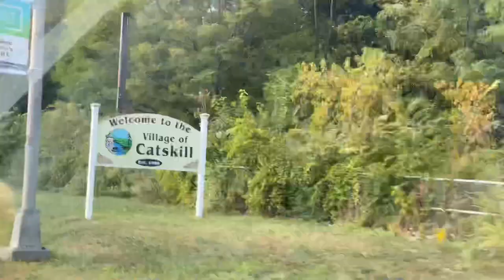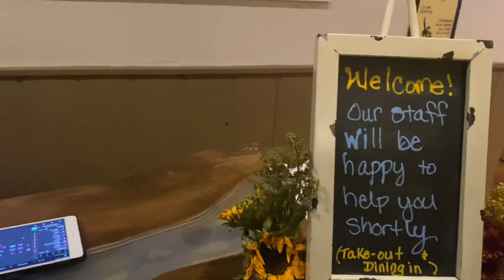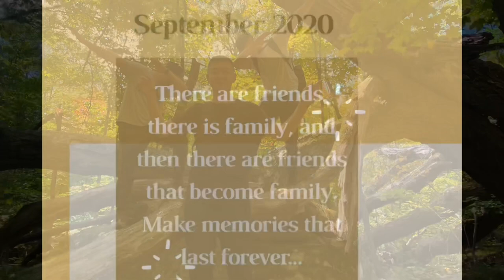Glamping & Hiking Mini Getaway (Catskill & Windham)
Hi everyone!

Thank you for stopping by to watch my first YouTube video!

A few friends and I planned a glamping trip to Catskill, NY and a day hiking trip to Windham, NY. Thought it’ll be nice to record our adventurous moments and share with you all.

We stayed at EastWind Hotel and Bar. It was beautiful and the staffs were so kind and so accommodating. Definitely worth a visit, check them out

After our good night’s rest, we went to a near by hiking trail “Elm Ridge Wild Forest” which was actually a few minutes drive from our stay. There’s a few trails to choose from and we picked the “Windham High Peak”, approximately 3.3 miles hike one way. The view was breathtaking! It took us 5 hours to hike up and come back down, we made a mistake for not bringing enough water and we forgot our snacks. So remember to bring enough water and snacks with you! Our motivation to come back down was FOOD!

For dinner, we went to Jessie’s Harvest House which was recommended by a friend. It’s a farm to table restaurant so super fresh and highly rated! I would recommend if you’re around the area to give them a visit.

My friends and I had a lot of fun and already planning on our next hike!

Thank you again for watching and hope you’ve enjoyed it!